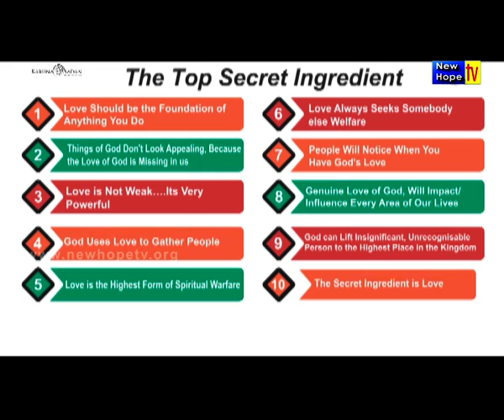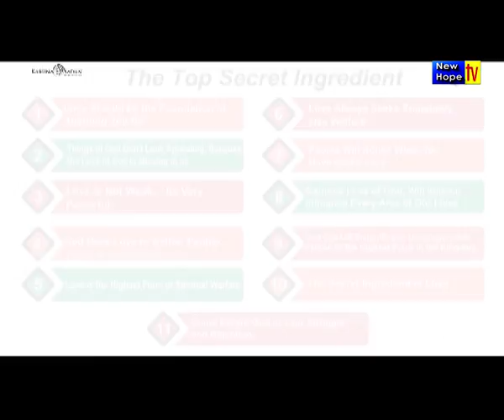The top secret ingredient Part 2 | English/Hindi | Pr. Michael Fernandes | New Hope TV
Title of Message :  The top secret ingredient Part 2
Preacher : Pastor Michael Fernandes
Ministry : Karuna Sadan Ministries, Mumbai
Language : English translated to Hindi